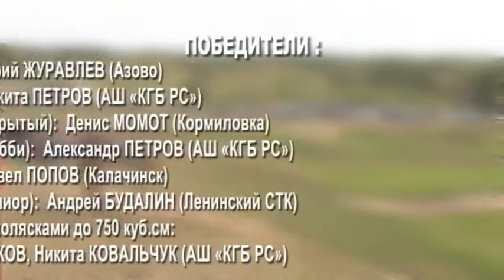V этап чемпионата и первенства омской области по мотокроссу 8 июня 2013